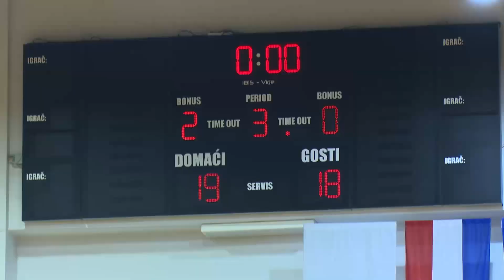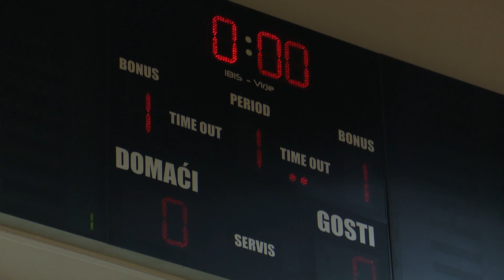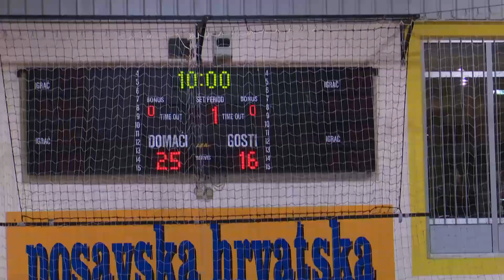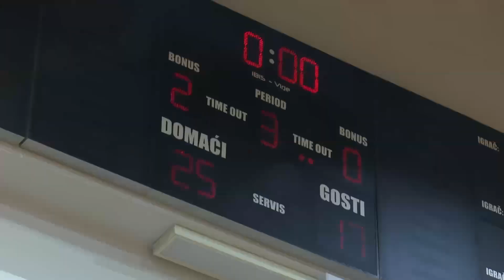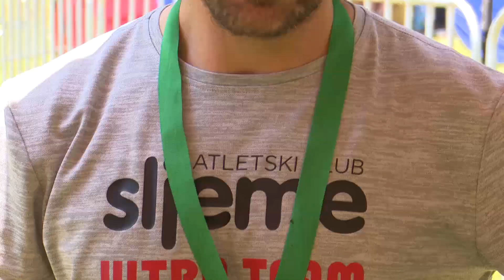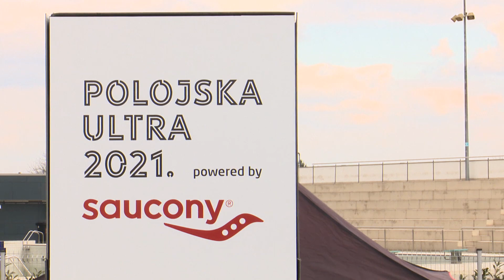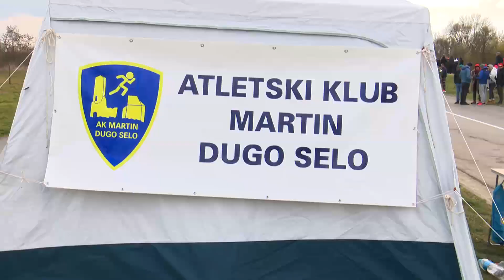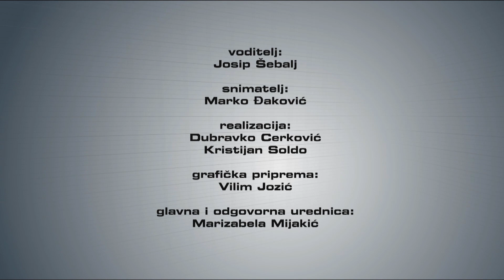SBTV - SPORT PLUS – 18.12.2023.